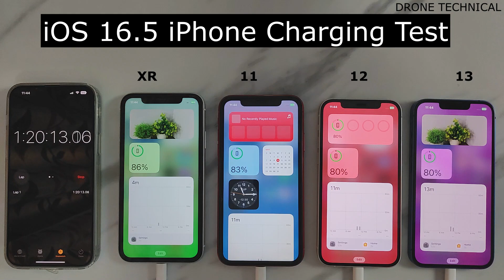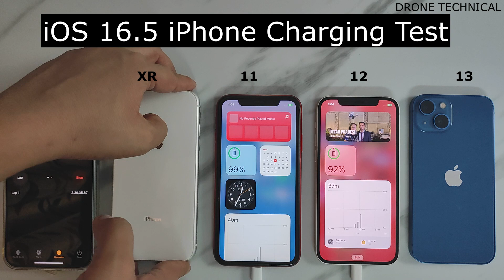iOS16.5 Full FAST CHARGING Test🔥 iPhone XR VS 11 VS 12 VS 13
About this video:
iOS16.5 Full FAST CHARGING Test🔥 iPhone XR VS 11 VS 12 VS 13 TEST IN 2023.

iPhone Best accessories for all models:
Fast Charger
Wired Earphone
Cable Protector
iphone temper glass
Ambrane iphone Cable
3in1 charging cable
Power bank
boat wired earphone
boat neckband
amazon neckband
zebronics soundbar
firebolt smartwatch
Boat earbuds
boult earbuds

iphone,
iphone 14,
iphone 13,
iphone 11,
iphone 15,
iphone 13 pro max,
iphone 12,
iphone battery,
blue iphone 13,
iphone camera,
iphone Xr, iphone 8, iphone 14plus

Drone Technical